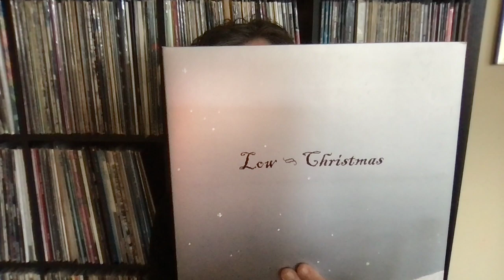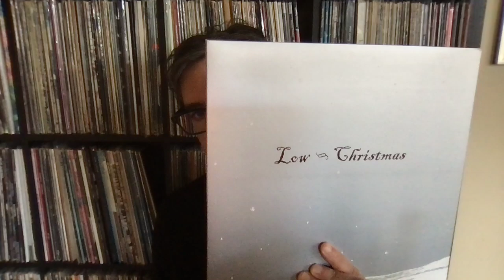Low's Hauntingly Beautiful Christmas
Mimi Parker from Low passed away recently. She left behind an incredible body of work, including a Christmas album. Low's Christmas is sure to take on added meaning this year. See why it's such a special record and a great introduction to Low.